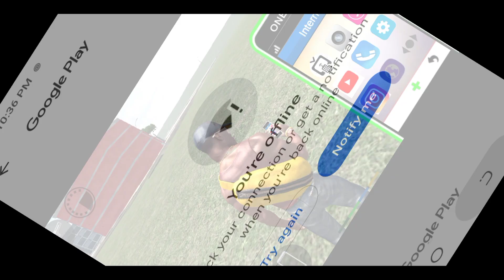INDIAN BIKE & CARS DRIVING 3D NEW BIG UPDATE NEW MAP ZOMBIE MOD TRAIN AND MANY MORE (GTA new video